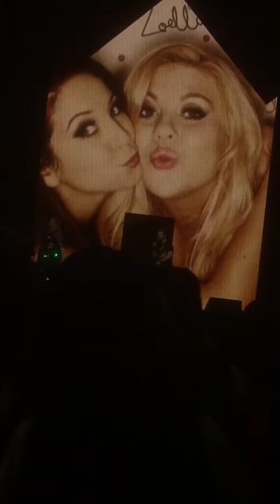Louise And Marcus Song // Hello World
Louise Pentland and Marcus Butler sing hello world Birmingham